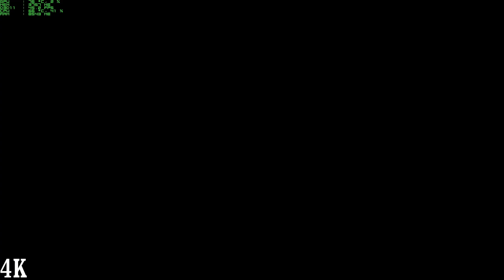F1 2017 | GTX 970 | BENCHMARKING | 1080P - 2K - 4K | MAXED OUT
F1 2017 is here and it looks better than ever... Now lets see how it performs on a 970 tested on 1080p , 2k , 4k .

Switched To 2k At : 02:05
Switched To 4k At : 03:55

Want to Record Gameplays ? Simply Use Nvidia Share ,
Available Via Geforce Experience

My specs -

Corsair Vengeance 16GB (8GB*2) RAM DDR4
ASUS Z270-F Gaming Motherboard
Zotac GTX 970 4GB GDDR5 OC Edition
4TB Seagte HDD (For Games)
Windows 10 Pro X64
Cooler Master GX650 PSU